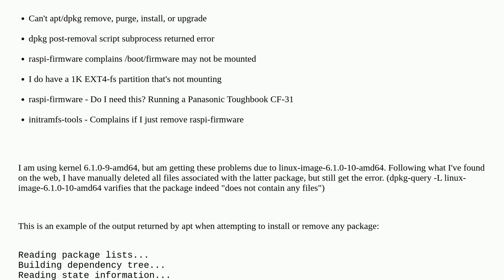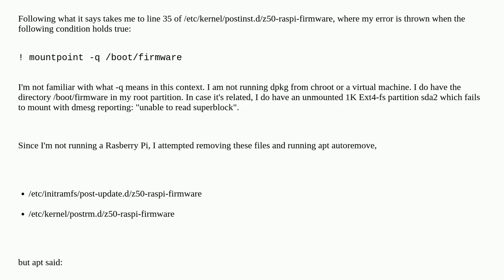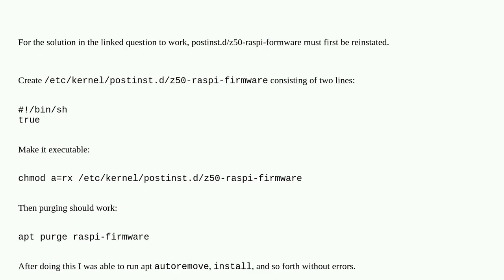Unix: apt/dpkg not working due to linux-image/firmware problems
apt/dpkg not working due to linux-image/firmware problems

A special thanks goes out to the awesome community

  debian linux dpkg